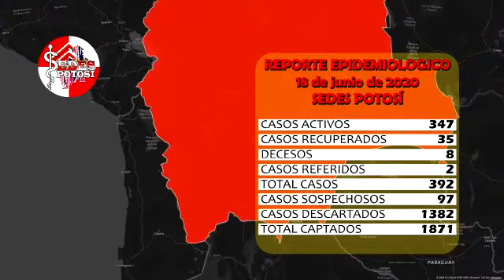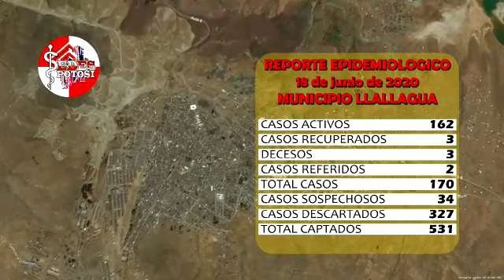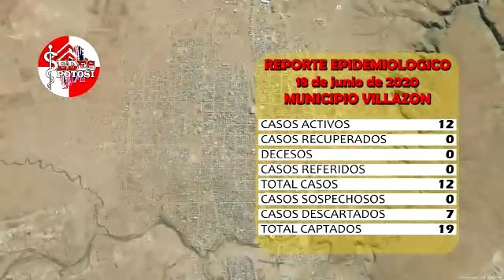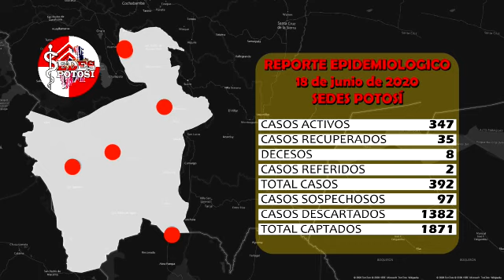REPORTE CORONAVIRUS SEDES POTOSÍ 18-06-20